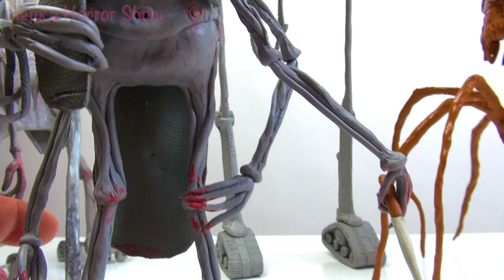ВСЕ ВИДЫ СИРЕНОГОЛОВЫХ. Тревор Хендерсон – Хоррор Мейкер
В этом видео я покажу как слепить фигурки разных видов или родственников Сиреноголового. Сиреноголовый (Siren Head) — загадочное гуманоидное существо-криптид с необычайно высоким и костлявым телосложением. Сиреноголового придумал канадский художник и иллюстратор Тревор Хендерсон, который рисует в жанре «unnerving images», что переводится как «Криповые картинки». Для лепки фигурок я использую самый обычный дешёвый пластилин и алюминиевую или медную проволоку для каркаса.

Частенько я, Хоррор Мейкер, вношу свои изменения в этих персонажей. Следовательно, автором новых персонажей являюсь я, Хоррор Мейкер.

В моей мастерской назревает противостояние между персонажами Тревора и объектами SCP Фонда. Краски сгущаются... Предстоит что-то страшное...

Поисками SCP Фонда занимается мой знакомый папарацци - фотограф-журналист Джим. На поиски Джима отправилась Мисс Т. Существует ли реальный SCP Фонд? Где сейчас Сиреноголовый? Это вы узнаете в моих увлекательных роликах.

Лепите со мной! Учитесь со мной! Лепка из пластилина — это просто, это здорово, это полезно и увлекательно!
Особенно сейчас, когда продолжает бушевать коронавирус.